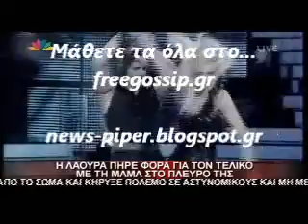Η Λαουρα για το dwts